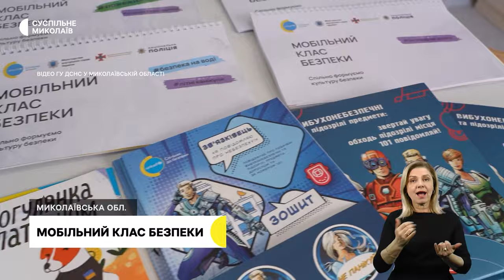Готуються до зими, мобільний клас безпеки, живуть у гаражі І 12.10.2023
00:00 - Анонс
00:26 - Обстріли громад Миколаївщини
01:36 - Готуються до зими
04:54 - Мобільний клас безпеки
06:05 - Живуть у гаражі та відбудовують житло
10:00 - Погода у регіоні